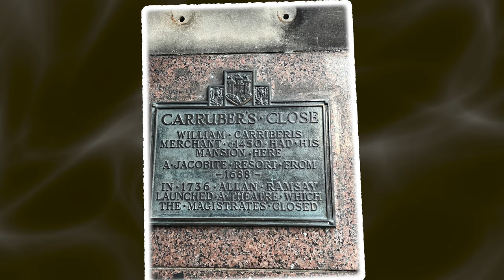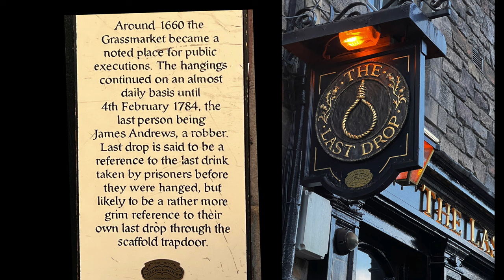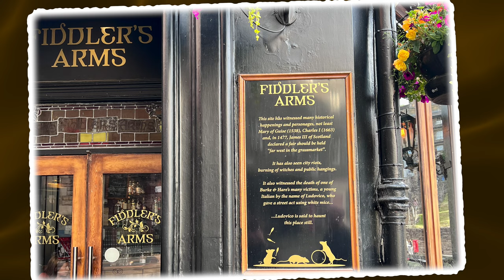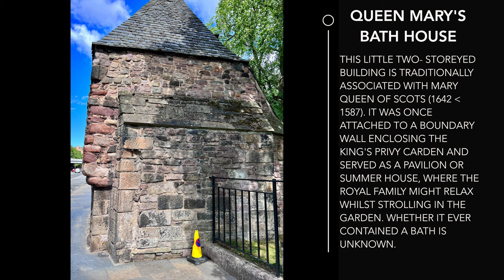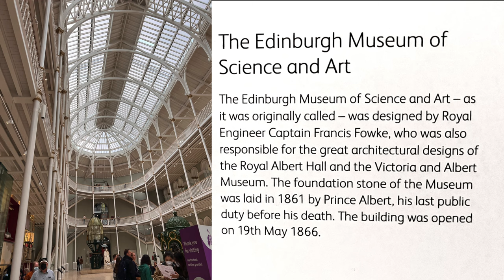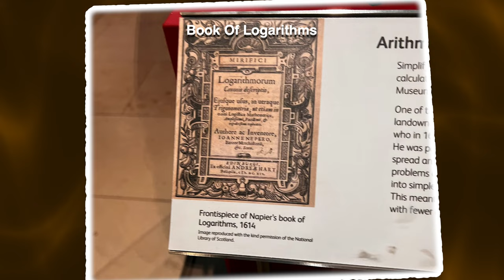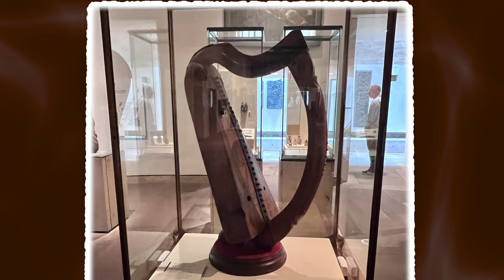Edinburgh, Aerial Views, Strange History and Great Art 4K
Welcome to our travel video where we take you on a journey through Edinburgh, the capital city of Scotland. In this video, we explore some of the most iconic and historically rich places in the city.

Starting off at Calton Hill, we capture breathtaking aerial views of the city that will leave you in awe. From there, we take a leisurely stroll towards Holyrood Palace and the Queen's Gallery, where we immerse ourselves in the regal atmosphere of this historical landmark.

Moving on, we take a walk up High Street to marvel at the Closes, a series of narrow alleyways and hidden courtyards that are steeped in history. After exploring the winding lanes, we head to Grassmarket to have a delectable dinner while learning about the macabre history of the area.

Finally, we make our way to the National Gallery to experience some of the most magnificent works of art from Scotland and around the world. As the sun sets over the city, we walk back to our hotel, taking in the glorious views and reflecting on the amazing day we've had.

Join us on this incredible journey as we uncover the hidden gems of Edinburgh and explore its rich history and culture.

0:00 Introduction
0:20 Drone's eye view from Calton Hill
4:50 High Street and Closes
6:00 Grassmarket
7:38 Sunset on High Street
8:23 St. Giles Cathedral
10:15 Holyrood and the Queen's Gallery
12:02 Royal Museum of Scotland
15:27 ‎⁨Scottish National Gallery⁩
16:45 Music at the Royal Highland Fairgrounds

Drone footage from DJI Mini 2